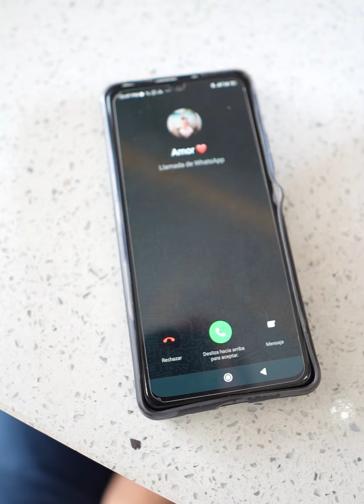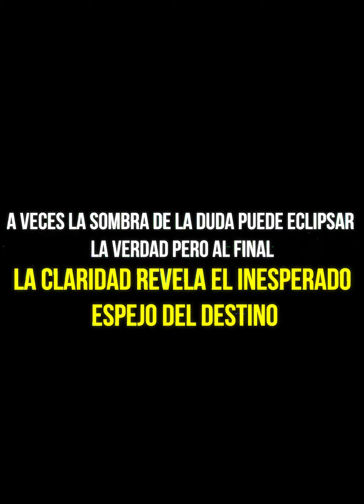Mujer se hace pasar por mesera para descubrir a su novio infiel😱